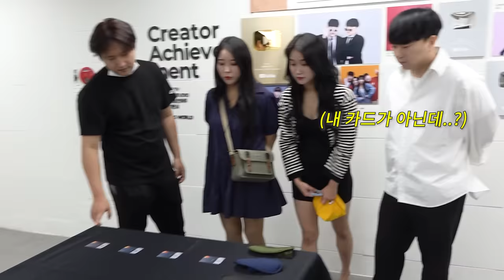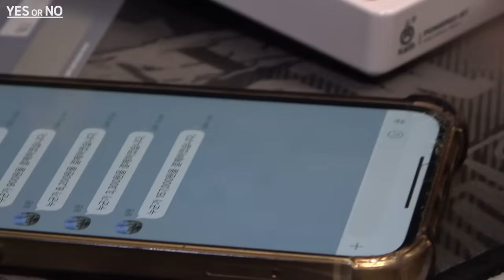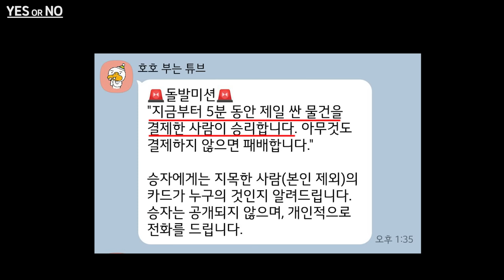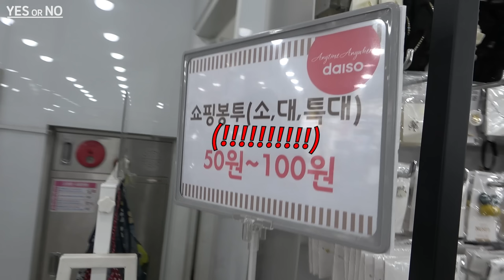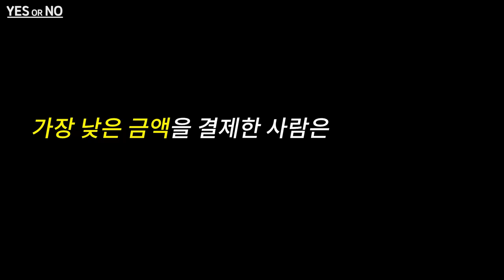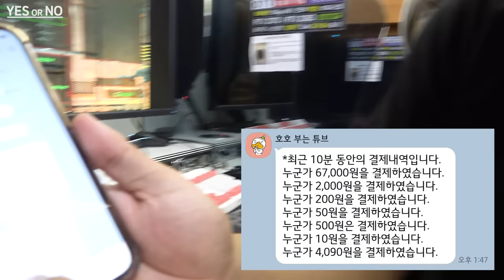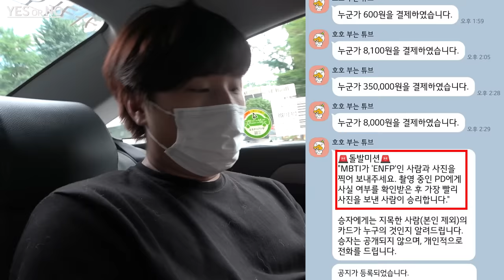하루종일 친구랑 카드 바꿔쓰면 일어나는 일ㅋㅋㅋ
하루종일 친구랑 카드 바꿔쓰면 일어나는 일.. [Yes or NO 남의 카드 쓰기 1화]

bridaes

▶출처(Clova Dubbing)

Biggie

Video Link: youtu.be/jSmab72uNrI

편집할 때 많이 쓰는 클래식 모음